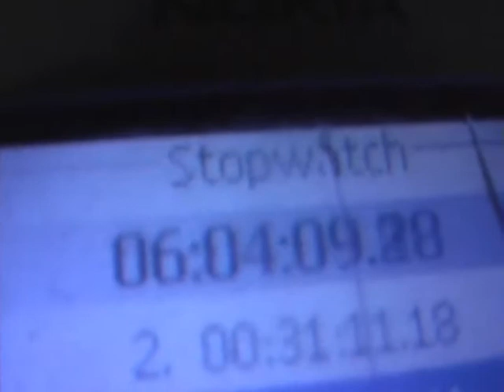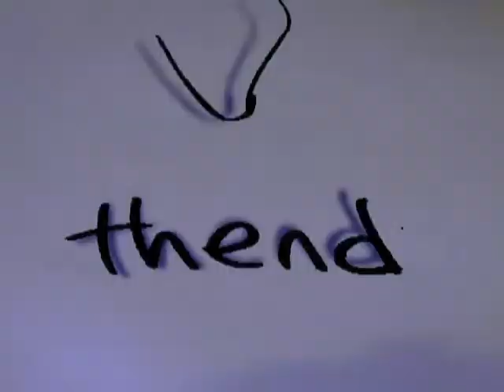Funny Short Film about Dumbest Stoners in the World - Corker and Dangley PART 4 of 4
Part 4 - Short film of dumbest stoners ever, Corker and Dangley, they go out on a mission to get what they need most in life...
Corker and Dangley- this is PART FOUR of FOUR parts in the short film.

Warning this is a fictional movie, the characters are all made up and no one in the world smokes weed...
Some swearing, drug use and mind numbing trash scenes may offend...

NEW ZEALAND
2009

short film made in 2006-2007

funny short films film movie new zealand dumbest stoners the robba nz music hiphop rap weed drug dumb dope stoned comedy 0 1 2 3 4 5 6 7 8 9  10